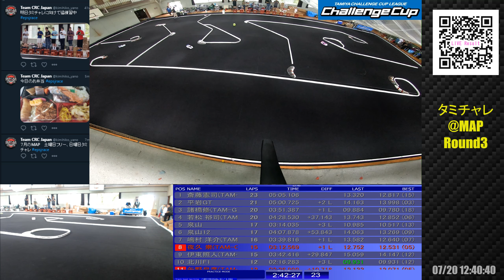Tamiya Challenge Cup@MAP Rd3 : Free Practice -- タミヤ、TAMIYA、タミチャレ、タミグラ